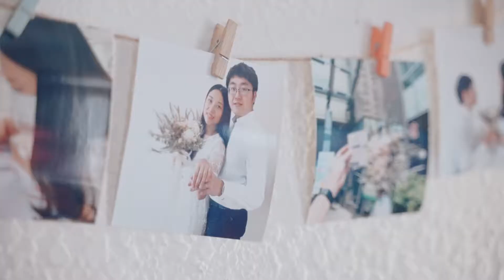20211106宥霖&佩宣 桃園婚禮精華 ｜CL Wedding巧可婚禮動態錄影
嗨 我們是巧可婚禮動態錄影😜

我們有擅於捕捉光影的動態攝影師～
歡迎找我們幫您們拍攝美美的婚錄💗💐💝🌼